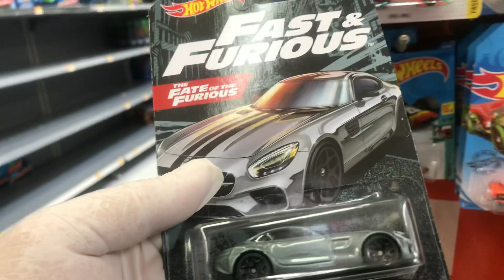Playdays Collectibles Saturday morning Hotwheels hunting at Walmart!. 4.25.2020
Safety first!. Please keep using all safety precautions at all times!. We are currently closed but when everything goes back to normal visit my store Playdays Collectibles and check out my inventory at 12310 penn street, whittier CA 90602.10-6:30pm. On Thursdays we close at 5pm. Open 7 days a week. Thank you for your business and support. Don’t forget to visit my YouTube channel